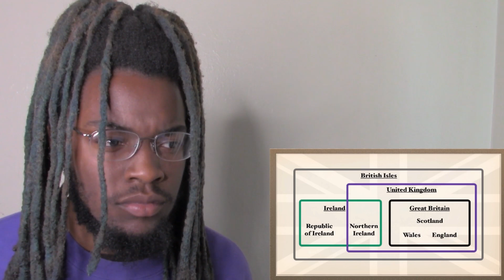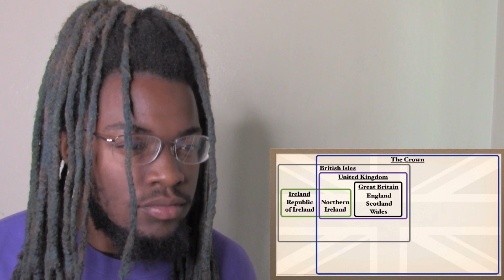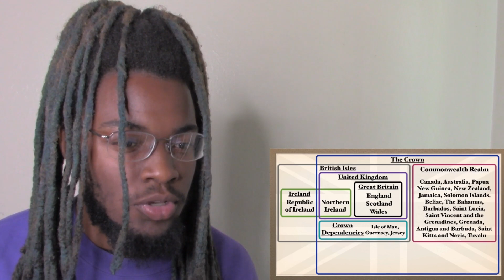The Difference Between The UK, Great Britain & England Explained (REACTION)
PAID VIDEOS (Skip The Comment Section) - $40